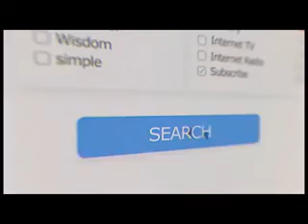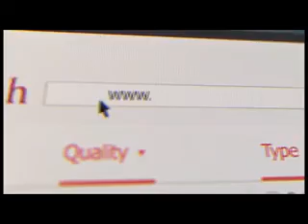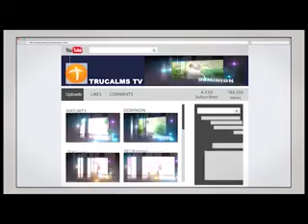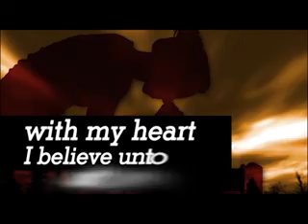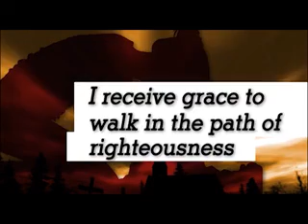Developing Dominion Mentality Pt 2